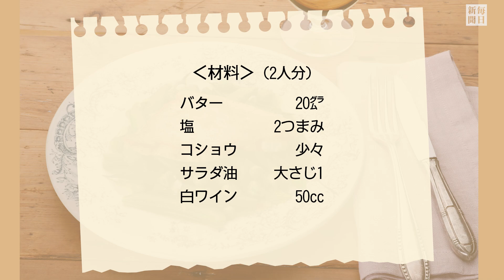往復食簡：タサンさんの「豚ロースのソテー 春野菜のバター煮添え」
グリーンピースやインゲン、絹サヤ、スナップエンドウ……春はいろいろな豆を味わいたくなる季節ですね。美しいグリーンを生かした、春を感じられる一皿を作ってみませんか。【撮影・尾籠章裕】2022年3月6日公開